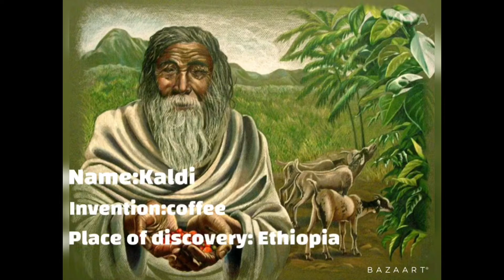Islamic scientists who invented new things and made the world developed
Every best Muslim scientist who invented new things and tried to make this world developed

Ḥasan Ibn al-Haytham
Kaldi
Abu al-Qasim Abbas ibn Firnas ibn Wirdas al-Takurini

Invite your friends to be a part or share it with your family,friends and more
crown movie